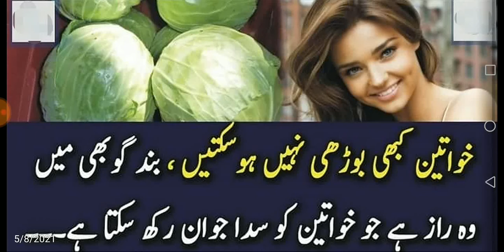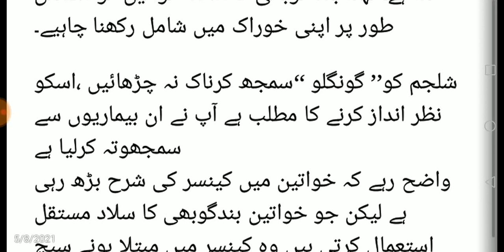خواتین کا سدا جوان رھنے کا نسخہ بند گوبھی میں